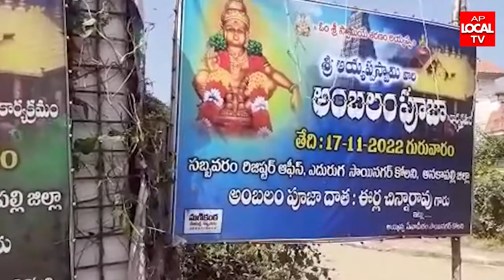సబ్బవరం మండలం సాయి నగర్ కాలనీలో ఘనంగా అయ్యప్ప అంబలం పూజలు